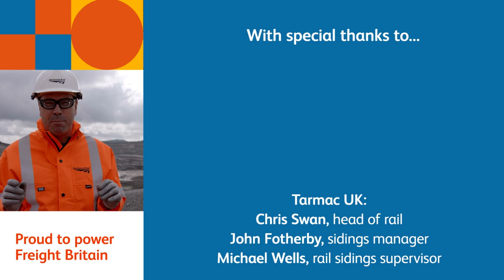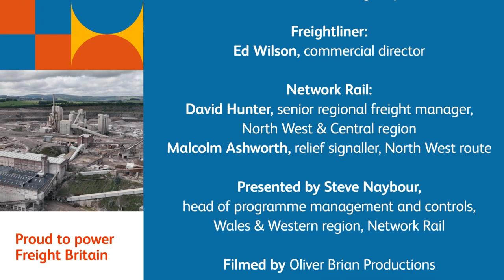Freight Escape episode one: Peak performance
🚄 We’ve been criss-crossing Britain to make The Freight Escape, a mini-series revealing how we help to power rail freight.

🎬 In episode one, see how we help freight operators and Tarmac UK move vast quantities of stone and aggregates from the limestone quarry at Tunstead in the Peak District, supplying the construction industry, and supporting projects such as High Speed 2 (HS2).